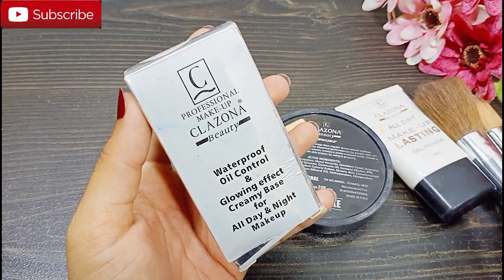TV PAINT STICK AND PANCAKE LAGANAY KA ASAN TARIKA,How I Apply TV PAINT STiCK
This video is all about how to apply tv paint stick and pancake for Makeup Base

For Buisness inquiries www mishakhanofficial@yahoo

ALSO WATCH.